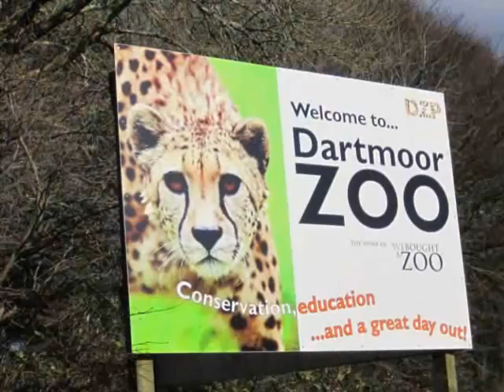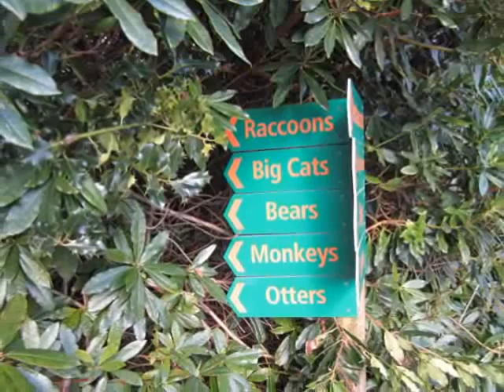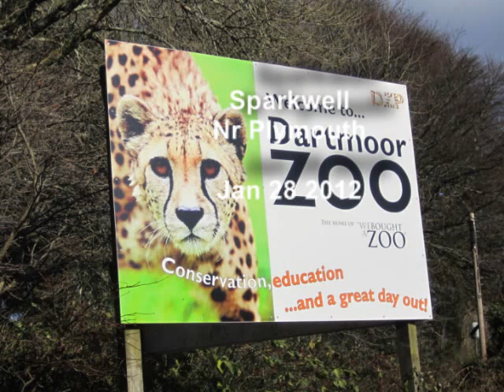Dartmoor Zoological Park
A day out in January, 28th, 2012.